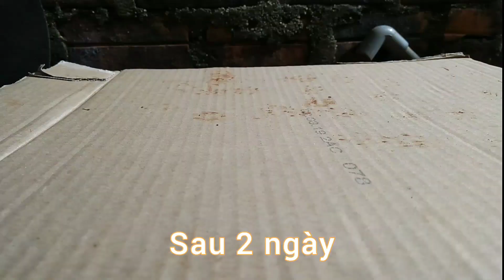Cách trồng rau mầm lúa mạch tại nhà (Cách trồng cỏ lúa mì)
Cách trồng rau mầm lúa mạch (cách trồng cỏ lúa mì) tại nhà vô cùng dễ, tỷ lệ nảy mầm hầu như đạt 100% nếu các bạn mua được hạt giống chất lượng. Nước ép từ rau mầm lúa mạch cực kỳ giàu chất chống oxi hóa, rất có lợi cho cơ thể của chúng ta.